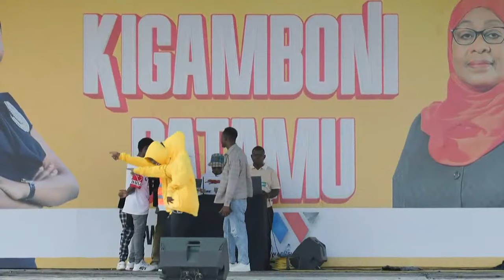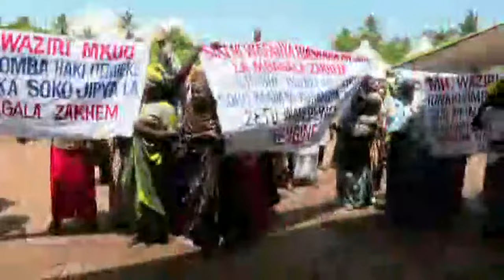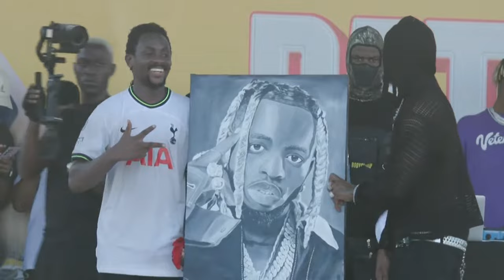🔴LIVE: KIGAMBONI PATAMU - WAZIRI MWIGULU, DIAMOND, ZUCHU, MBOSSO, BILL NASS WATIA TIMU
88.9 DAR/ZNZ/PWANI 📻 | 104.1 DODOMA 📻 | 94.5 ARUSHA 📻 | 97.3 MBEYA 📻 | 94.9 MWANZA 📻 | SHINYANGA 106.3 📻 | KIGOMA 101.7 📻